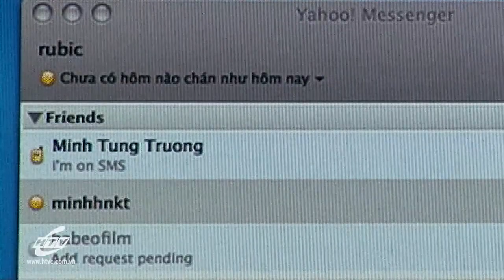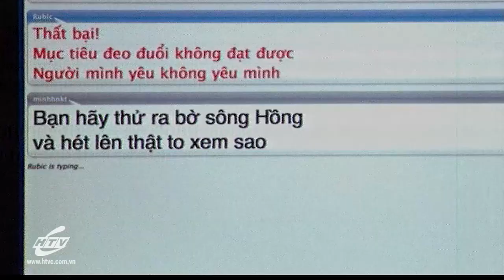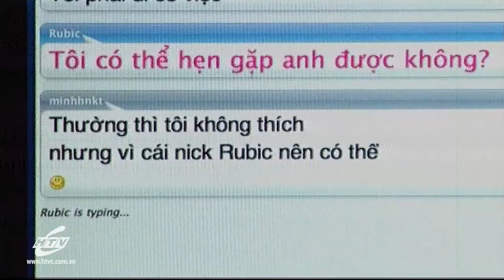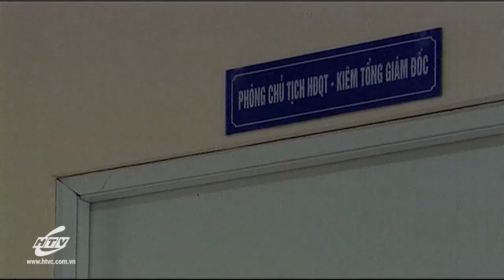Rubic Tình Yêu - Tập 7 | HTVC Phim Truyện Việt Nam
Rubic Tình Yêu (Tập 8) vào lúc 18g00 PM Việt Nam ngày 26/10/2022
Bộ phim kể về một Tâm - một cô bé sinh viên hồn nhiên, nhiều hoài bão và yêu hết mình. Tâm có cảm tình với một chàng trai du học nước ngoài về, nhưng chàng trai này vẫn nhớ hoài tình yêu với cô gái 10 năm về trước. Rất nhiều chuyện diễn ra xung quanh mối quan hệ ba người, và sự góp mặt của Nam - cậu nhóc 15 tuổi này đã giúp hai người nhận ra đâu là màu tình yêu đích thực của vòng xoay rubic.
Bộ phim với sự tham gia của các diễn viên: Minh Hương, Quang Ánh, Đăng Hoàng,…
✅ Web / Wap mobile :
► Smart TV /STB : Tải HTVC for Android TV